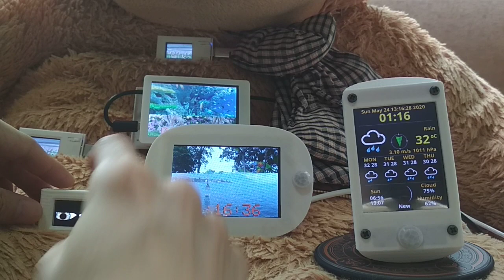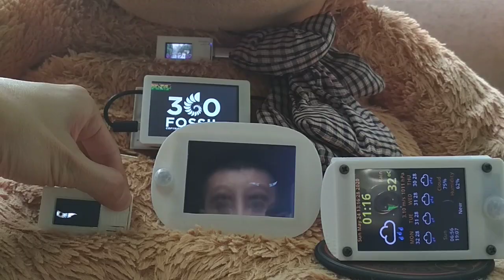Multi function Google Photo Frame with Clock & Weather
A Homemade Wifi Device that can be very useful at home or as a personal item especially when the Covid-19 pandemic is still ongoing.

Although using an app in the phone can achieve all this, it's still more intuitive to have a dedicated photo viewer for this purpose with low cost and low power consumption.This is especially useful when your old folks at home don't use smart phones at all and just want to get some updates from you & family when you are travelling.  All these photo frames are built using the esp32 chipset with 3D-printed case which is suitable for either battery operated or usb-powered by your portable phone batteries or even wireless charging. It's size can range from 1.14" keychain to 3.5" handheld or desktop purpose to still maintain a low power operation.

It's photo content is extracted from the cloud(personal google photo albums).
Press button is used to wakeup the device from sleep mode or switch between function modes: Landscape photo view, OpenWeathermap report, uncanny eyes, Portrait photo view
For bigger display system, a PIR sensor is used to wake it up from sleep mode with motion detection and an accelerometer to autodetect the rotation of the device to  switch between function modes.

Thanks to the folks who have provided the key know how in the below links

Have Fun and Enjoy and Stay Safe and Healthy